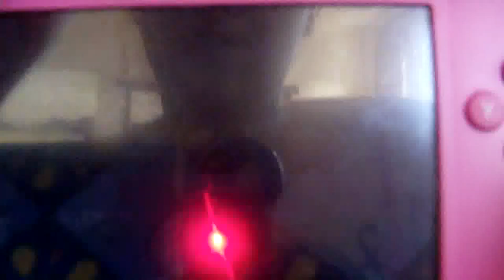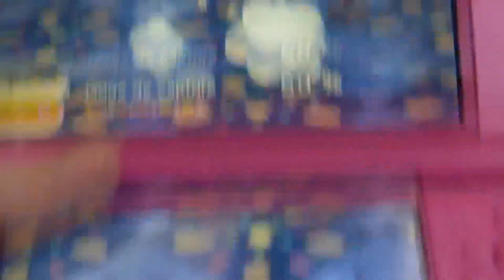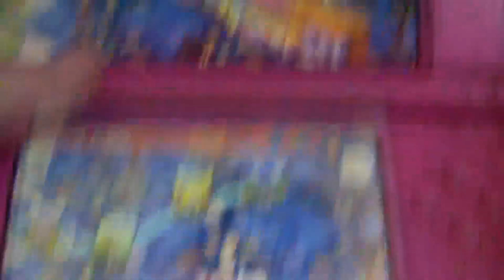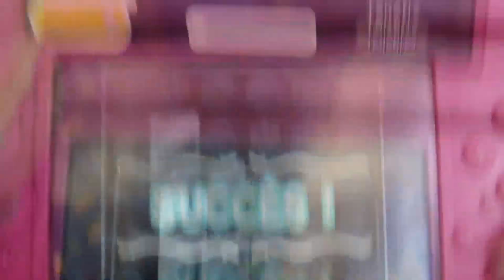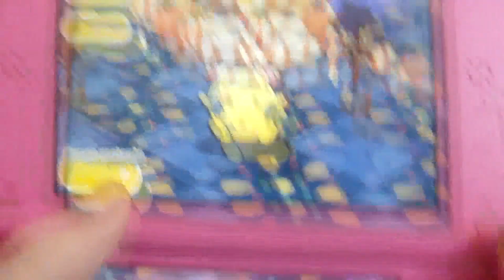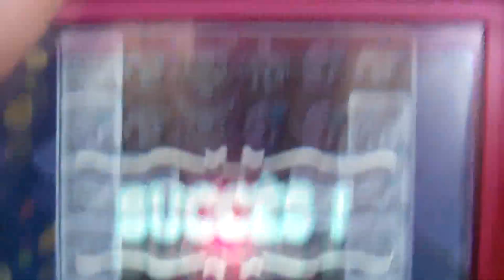Pokemon Shuffle #01: Découverte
Salut petit sushi! Une question à poser ? Tu y trouveras forcément la réponse sur mon site.

❀Suis-moi... ^-'

Pour rappel, je ne fais pas de wifi avec mes abonnés.

• ACNL - Code Onirique de Sweetie: 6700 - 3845 – 2774
• Mon Code boutique dans La Nouvelle Maison du Style: Z92A05S52